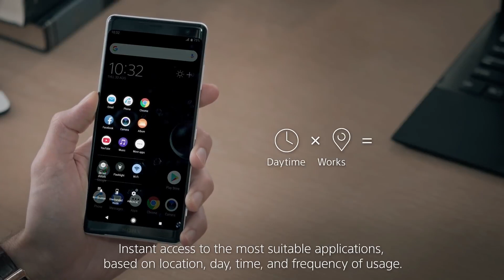Xperia XZ3 Official Ad